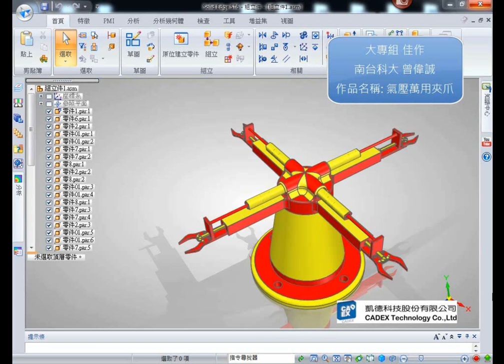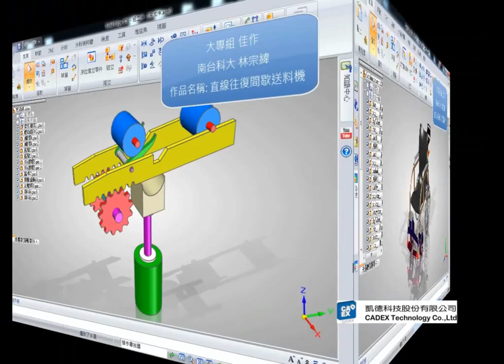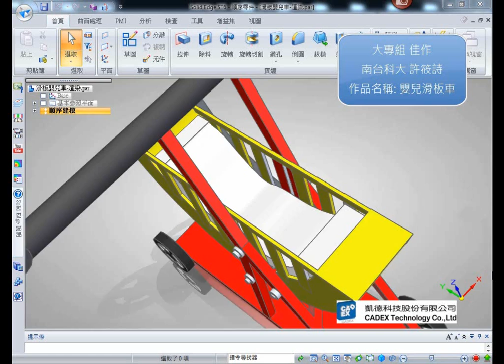2014 西門子 Solid Edge 設計大賽 學生作品 大專組 01